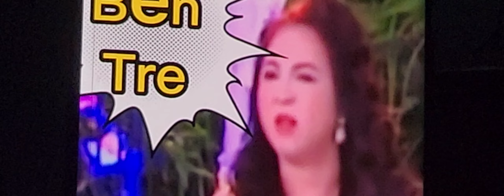Ls Đinh Lan Đăng-Clip-Cũ-NPH-Bà-Nguyễn-Thị-Doan,Ông:Phan-Văn-Mãi,Ô-Phan-Viết-Lượng,Ô-Nguyễn-Đức-Hiển